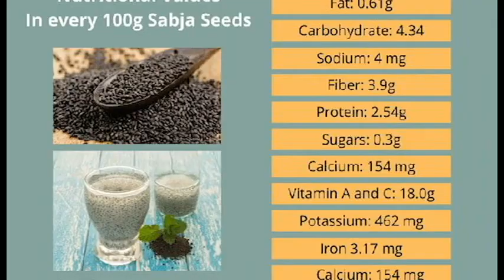🔴सब्जा खाण्याचे आरोग्यवर्धक फायदे 🔴sabja khanyache fayde in marathi🔴health tips in marathi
🔴About Video -
आयुर्वेदात सब्जाचे खूप महत्व सांगितलेलं आहे. तर या व्हिडिओ मध्ये आपण सब्जाचे महत्व समजून घेणार आहोत आणि सब्जा कोणकोणत्या आजारांवर फायदेशीर आहे हे सुद्धा समजून घेणार आहोत.

Tags